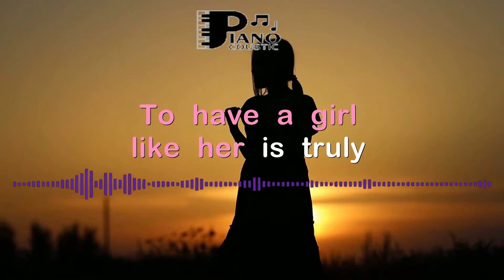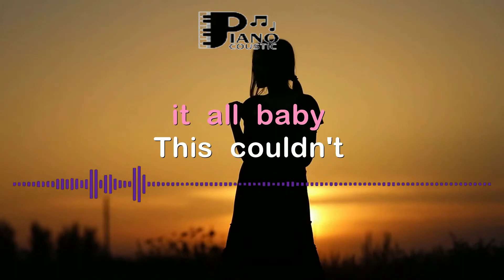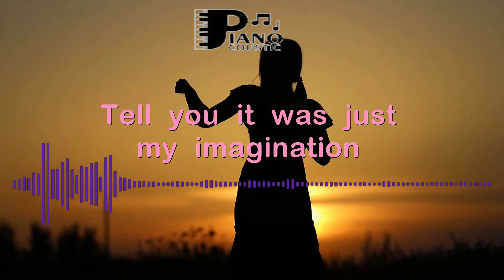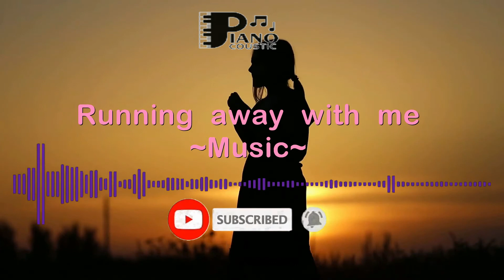JUST MY IMAGINATION RUNNING AWAY WITH ME THE TEMPTATIONS KARAOKE LYRICS VERSION HD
Whispers of Fantasy: Deciphering the Meaning of "Just My Imagination (Running Away with Me)" by The Temptations - Karaoke Lyrics Version HD

In the rich tapestry of music, certain songs become not only melodies but also gateways to the imagination. "Just My Imagination (Running Away with Me)," soulfully sung by The Temptations, is one such composition that invites listeners to escape into the realm of daydreams and romantic fantasies. In this article, we embark on a journey to unravel the layers of this timeless song, exploring its lyrics, emotional depth, and the immersive experience it offers through the Karaoke Lyrics Version HD.

An Elegy to Daydreams: Introduction to the Song

"Just My Imagination (Running Away with Me)" emerges as a heartfelt ballad that captures the essence of yearning and the allure of imagination. Released by The Temptations, the song's nostalgic melodies and evocative lyrics transform it into an emotive anthem that has captivated audiences for generations.

Lyrics as Portraits of Yearning: Unveiling the Emotions

The lyrics of "Just My Imagination" paint pictures of romantic longing:

"Each day through my window I watch her as she passes by
I say to myself, 'You're such a lucky guy'
To have a girl like her is truly a dream come true"

These lines encapsulate the sentiment of admiring someone from a distance and nurturing fantasies of love. The lyrics convey a sense of wistful affection, inviting listeners to connect with the emotions of unrequited love.

Karaoke Lyrics Version HD: An Immersive Reverie

The Karaoke Lyrics Version HD enriches the song's allure by allowing listeners to step into the shoes of The Temptations and experience the emotive journey firsthand. Enthusiasts can now not only appreciate the melody but also actively engage in delivering the song's heartfelt message.

Interpreting the Dreamy Melody

"Just My Imagination" transcends its status as a song; it's a journey that transports listeners into the world of romantic reverie. The melody and lyrics harmonize to create a resonant narrative that echoes the sentiments of the heart.

A Timeless Connection

Decades after its release, "Just My Imagination" continues to evoke emotions. The Karaoke Lyrics Version HD ensures its legacy remains vibrant, inviting new generations to explore its dreamy landscapes.

As you embrace the Karaoke Lyrics Version HD of "Just My Imagination (Running Away with Me)," let The Temptations' melodic voice guide you through a world of romantic daydreams. Through the lyrics and melodies, experience the captivating journey that the song weaves—an anthem of yearning, a reflection of fantasies, and a timeless reminder of the evocative power of music.

Out of all the fellows in the world she belongs to me
But it was just my imagination
Runnin' away with me
It was just my imagination runnin' away with me
Soon we'll be married and raise a family (oh yeah)
A cozy little home out in the country with two children maybe three
I tell you I can visualize it all
This couldn't be a dream for too real it all seems
But it was just my imagination once again runnin' way with me
Tell you it was just my imagination runnin' away with me
Every night on my knees I pray, dear Lord, hear my plea
Don't ever let another take her love from me or I would surely die
Her love is heavenly, when her arms enfold me
I hear a tender rhapsody, but in reality she doesn't even know me
Just my imagination once again runnin' way with me
No, no, I can't forget her
Just my imagination runnin' away with me